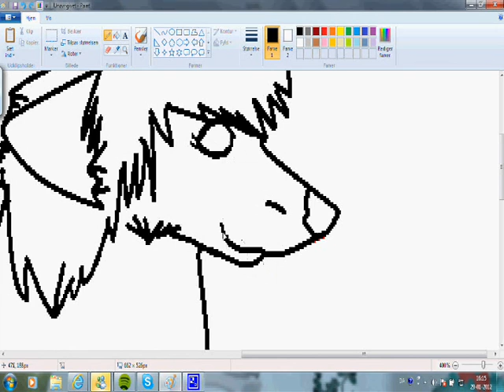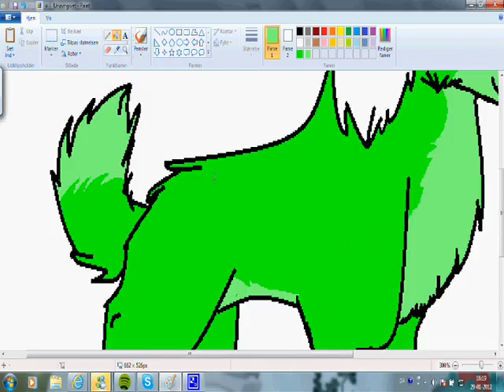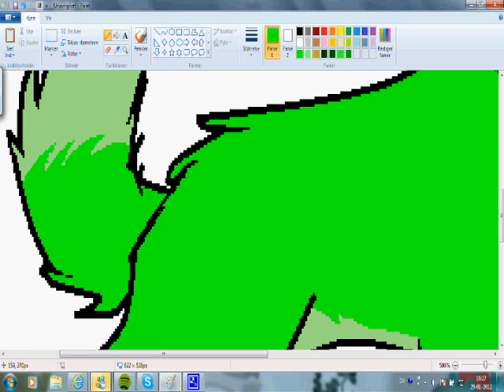Mide ~Speed Paint~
My fursona!
I am working on an animation.
That's why I'm so quit at the moment :3